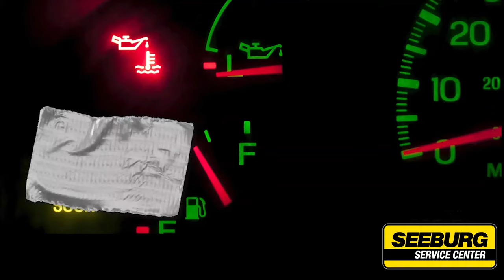Don't Cover Up Your Service Engine Soon Light with Duct Tape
When your service engine soon light comes on, it can be irritating, but should not be ignored.  Your car might seem to be running fine, but that light is telling you that there is an underlying problem.  Seeburg Service Center has trained ASE Certified Mechanics who can find why that light is coming on and fix the problem.